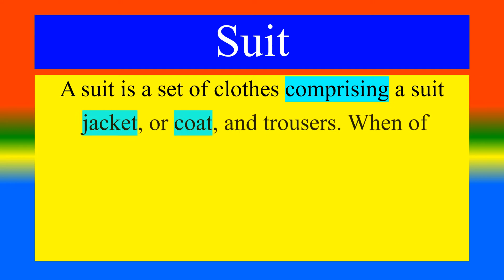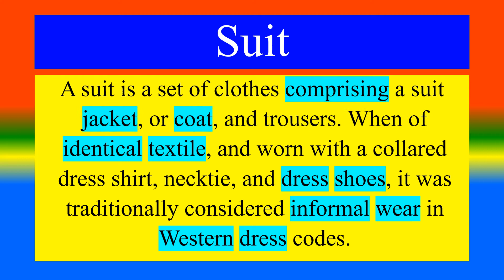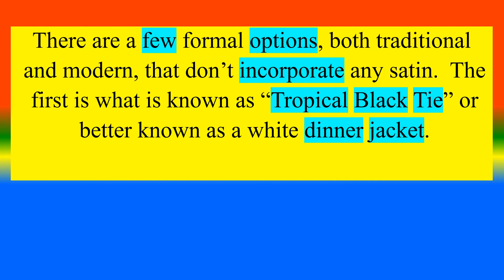Difference Between Tuxedo and Suit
What is Tuxedo   ?,
What is Suit?,
What are the Difference between Tuxedo and Suit?,

TOPICS
PSYCHOLOGY